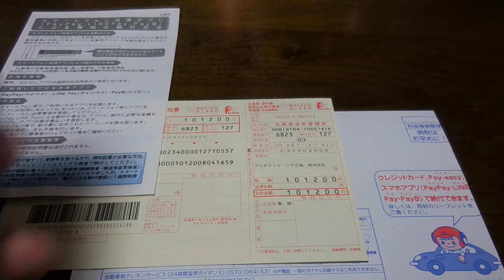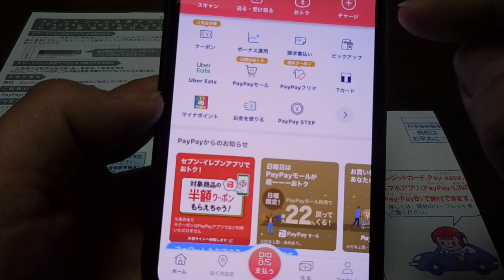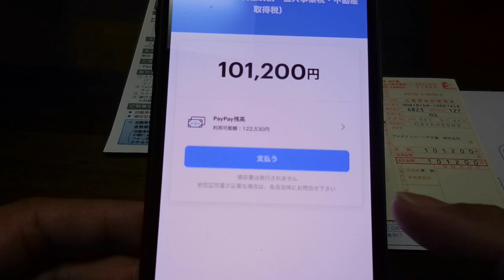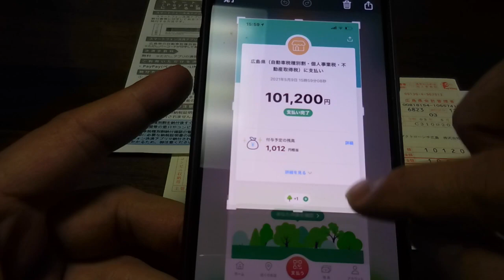【ナイトライダー】PayPayで「ナイト2000」納税